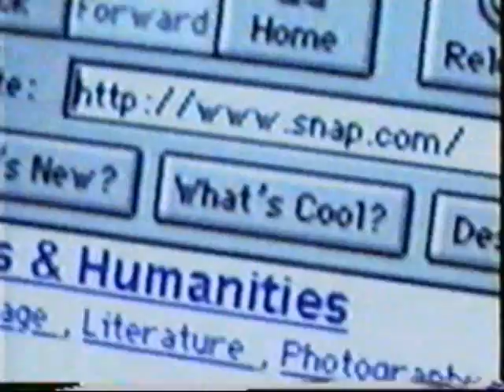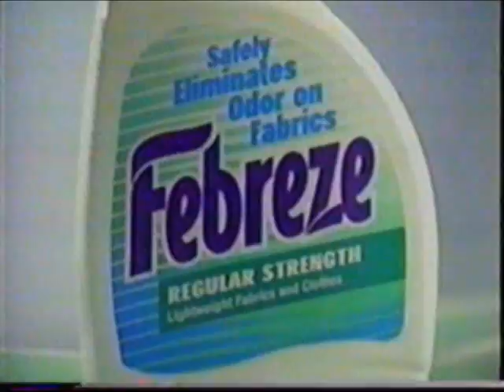11/1/1998 NBC/WMAQ commercials (part 3 of 7)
Includes the following commercials/promos:

- Jeep
- Living Out Loud trailer
- Taco Bell
- Snap.com
- Pop-Secret
- Febreze
- Days promo
- NBC 5 Topical: Out of the Mouths of Babes
- Peter Fitzgerald PSA
- Volvo S80
- Decision '98 promo

Aired during "The Temptations".